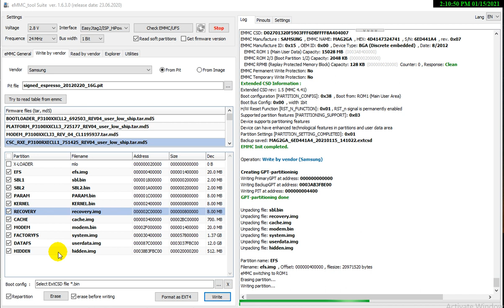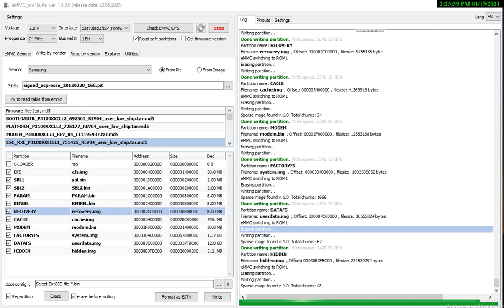Restart On Samsung Logo Solution Tab GT-P3100 Boot Repair With Easyjtag Working Solution